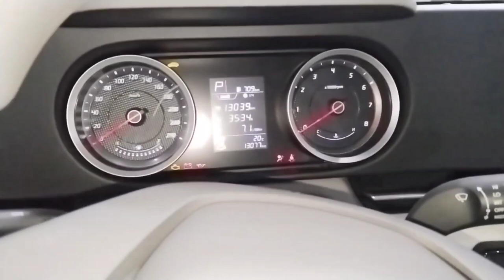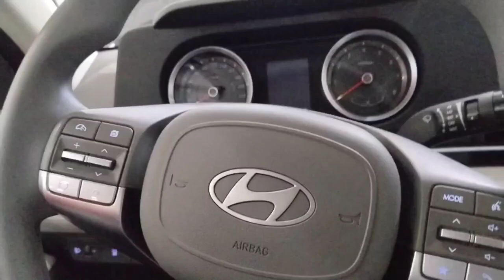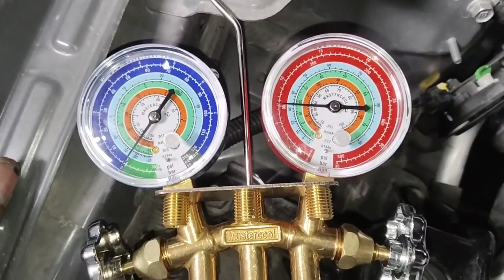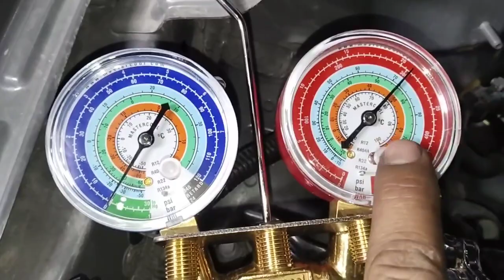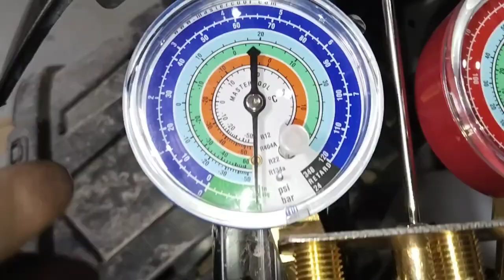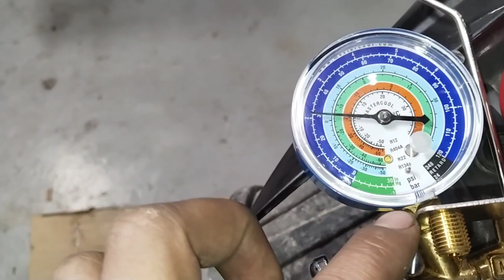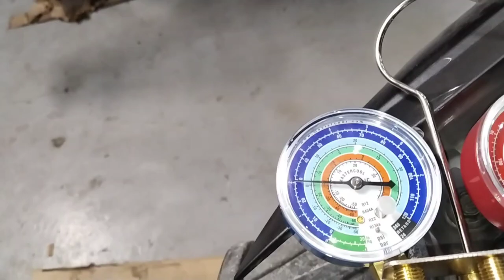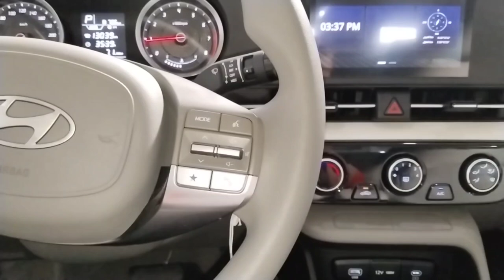hyundai accent condenser?hyundai accent ac not cooling?car ac me gas kaise dale?car ac gas refilling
work

audi cars
mercedes-Benz cars
BMW cars
jaguar car
mitsubishi car
Aston Martin cars
Haval cars
Fisker cars
BYD cars
Datsun cars
Isuzu cars
OLA cars
McLaren cars
Bentley cars
Ferrari cars
Maserati cars
Bugatti cars
Tesla cars
MINI cars
Lamborghini cars
Lexus cars
Porsche cars
Rolls-Royce cars
Nissan cars
Volvo car
Citroen cars
Jeep cars
Renault cars
Land Rover cars
MG cars
Skoda cars
Volkswagen cars
Honda cars
Kia cars
Toyota cars
Mahindra cars
Tata cars
Hyundai cars